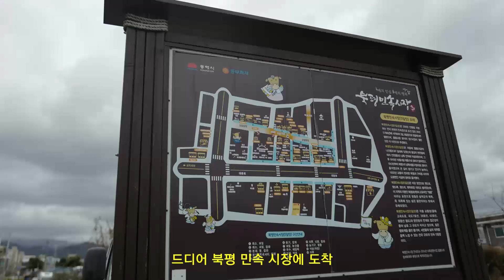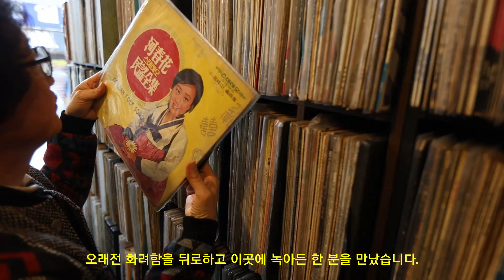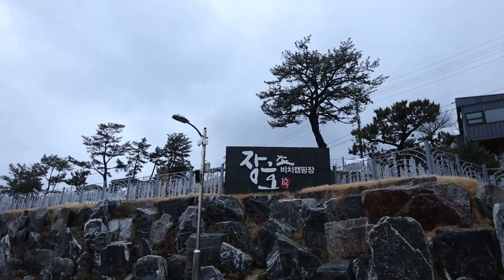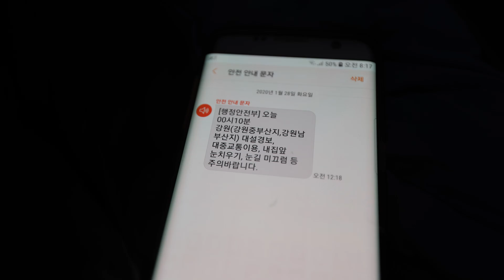장호비치캠핑장, 맛집 여행, 북평 민속시장, 바닷가 캠핑, 시장, 삼척, 국밥, DJ, 카페, 겨울 캠핑, 우중캠핑, 오일장, 장칼국수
무작정 떠났던 강원도 캠핑여행
주문진항 인근 서민갑부에 출연했다는 집에서 대게도 맛보며 연곡해변 솔향기 캠핑장에서 하루를 보내고
오늘은 삼척 장호 비치 캠핑장으로 가려는 날
가는 길 강릉 시내에 있는 소문난 장칼국수집 문 앞에서 줄 서가며 칼국수 맛도 봤습니다.
삼척으로 향하는 차 속에서 아내와 수다 떨며 도착한 추암 촛대바위 근처 북평민속시장을 돌아보며 오래전 향수에 젖기도 하며
시장을 돌아보던 중 어디선가 들려오는 귀 익은 음악소리에 발걸음이 그곳을 향하고
오래전 화려했을 듯한 시니어 DJ 선곡에 국화차를 마시며 잠시 대화를 나눴습니다.
한참을 머물다 장호 비치 캠핑장에 도착해 캠핑하며 또 하루를 마무리했던 여행 캠핑 이야기입니다.
혹
삼척을 지나는 길 북평민속시장에서 국밥도 한 그릇 드셔보시고 잊고 있던 오래전 음악에 취해보고 싶다면 추천드립니다.

노래 꽃 피는 마을 DJ 김상아
동해시 오일장길35

촬영장비
캐논 EOS R
         EF1635 f2.8L2 USM
라이카Q
고프로히어로7 블랙